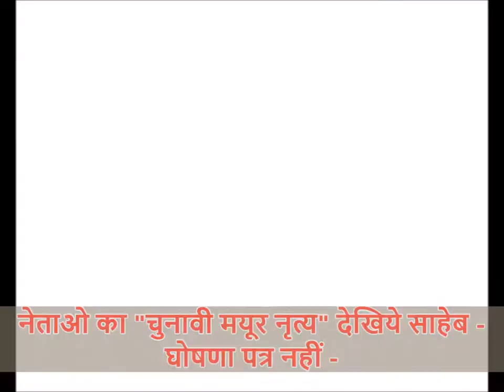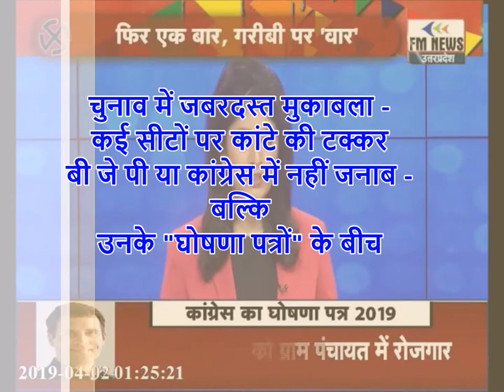"घोषणा पत्र VS. घोषणा पत्र"- नेताओ का "चुनावी मयूर नृत्य" देखिये साहेब -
"घोषणा पत्र VS. घोषणा पत्र"- नेताओ का "चुनावी मयूर नृत्य" देखिये साहेब - घोषणा पत्र नहीं - चुनावी मेघ आ गए - वादों और इरादों के बादल छा गए
अब की बार घोषणा पत्र से होगी नैया पार -

जानिए "चुनावी घोषणा पत्रों " की असलियत
नेता नहीं घोषणा पत्र दिलाएंगे जीत या हार
अबकी बार चुनाव में पार्टिया और उनके उम्मीदवार नहीं - बल्कि उनके घोषणा पत्र लड़ रहे है
चुनाव में जबरदस्त मुकाबला - कई सीटों पर कांटे की टक्कर -
बी जे पी या कांग्रेस में नहीं जनाब - बल्कि उनके घोषणा पत्रों के बीच
पार्टियों के घोषणा पत्रों का सबसे प्रभावशाली बाते क्या है ?
वही मुद्दे जो पिछले ७० सालो से है और आज तक पूरी नहीं हो पायी
विपक्ष का घोषणा पत्र क्या बीजेपी को रोक पायेगा ?
"पोलिटिकल इकॉनमी" पर आधारित सबसे जबरदस्त एक्सप्लनेटोरी डिबेट
"सोशल इकॉनमी" नहीं - चुनावो के समय पर "पोलिटिकल इकॉनमी" का सिद्धांत चलता है - जो चुनाव जिता देती है